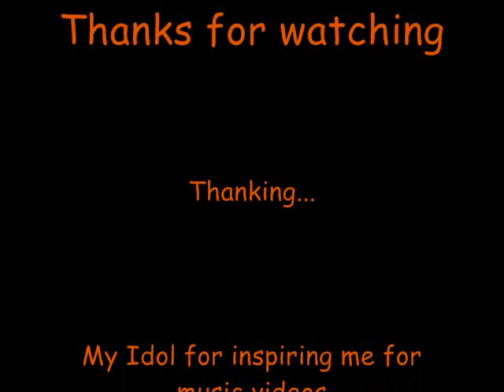Prayer of the Refugee - RSMV - The Rise Against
Second music vid, almost no editting, not as good as first but got bored as hell.